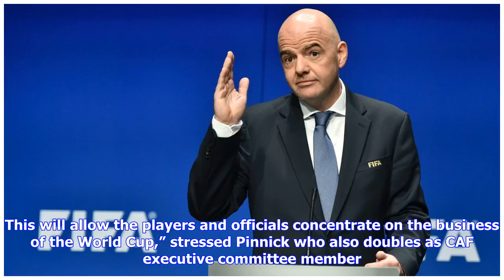RUSSIA 2018: NFF Secures Eagles' $2.8m World Cup Funds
By Duro Ikhazuagbe Super Eagles campaign at the FIFA World Cup starting in barely 25 days from today in Russia will be devoid of all the trappings that make Nigeria to be in the news for the wrong reasons. THISDAY checks revealed at the weekend that the leadership of the Nigeria Football Federation (NFF) has finally secured the $2.8million it budgeted for a successful outing at the Mundial this summer. In addition to the $2million from FIFA for all the Russia-bound teams, the NFF has also been a...